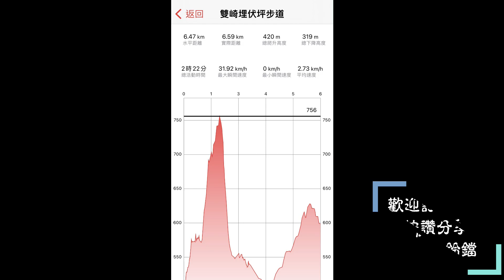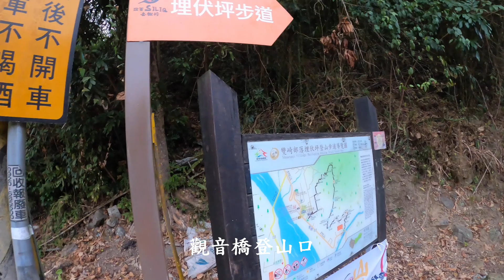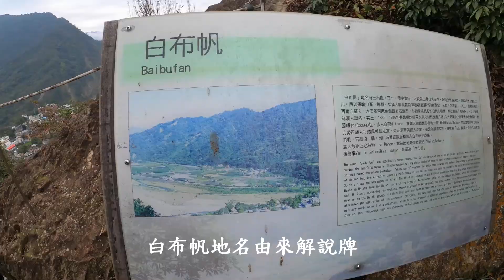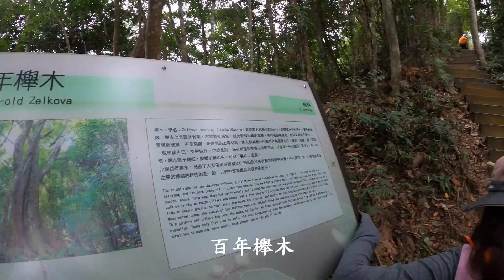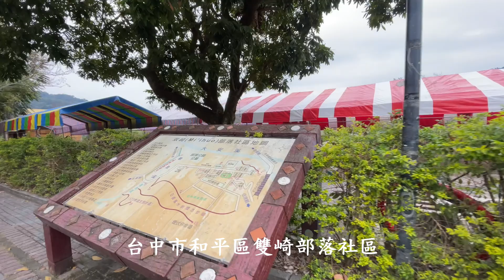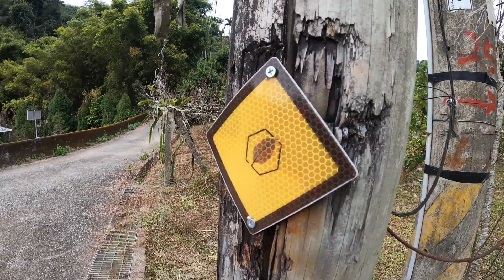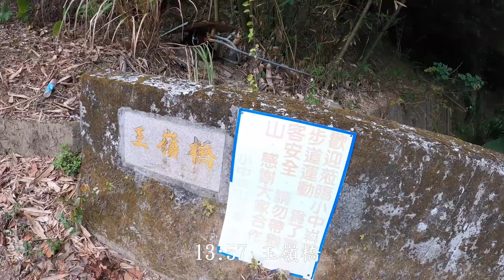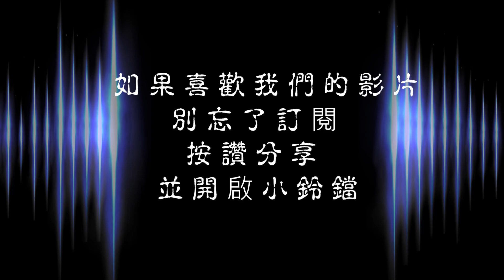樟之細路-穿霧隘勇線連走埋伏平步道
樟之細路RSA59-60段-穿霧隘勇線位於台中市東勢區，也是樟之細路最南端路段。步道沿途除了部分路段保有原始森林，更多則被開發為果園與產業道路，因此經常會穿梭在果園中，步道沿途視野遼闊景色優美，是假日郊遊踏青的好去處！